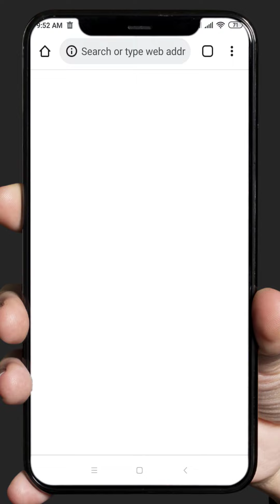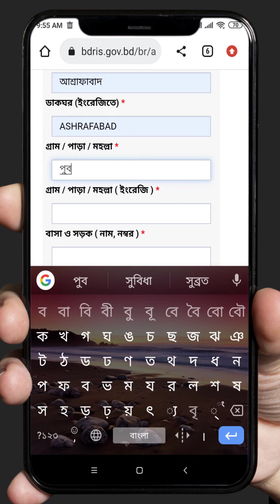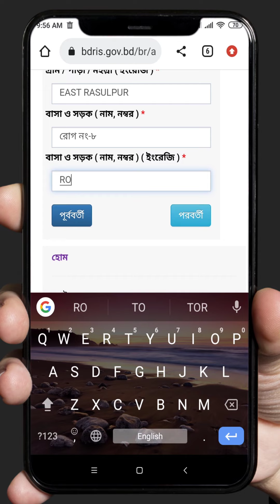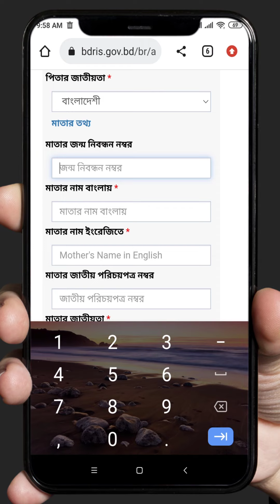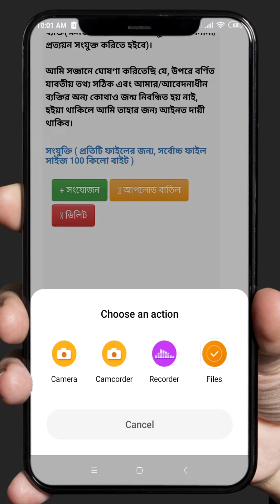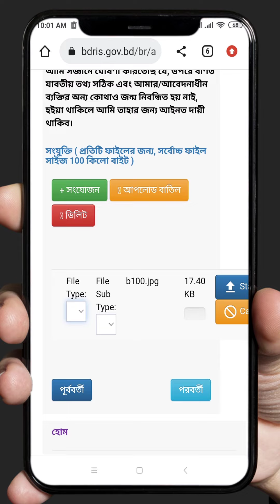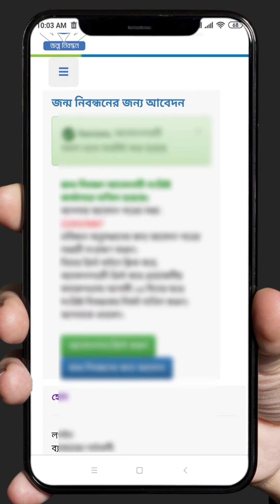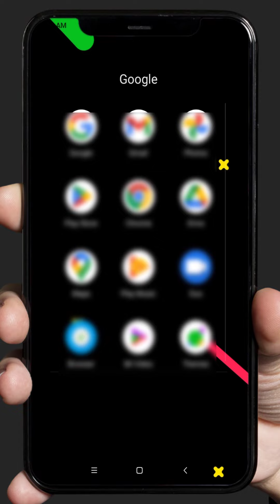বড়দের এবং বাচ্চাদের জন্মনিবন্ধন করুন খুব সহজে jonmo nibondhon abedon জন্মনিবন্ধন আবেদন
জন্ম নিবন্ধন কিভাবে করতে হয়?
 শিশুর বা কোন ব্যক্তির জন্ম নিবন্ধন করার জন্য প্রথমে অনলাইনে আবেদন করতে হবে। তারপর প্রয়োজনীয় কাগজপত্রের ফটোকপি ও অনলাইন আবেদনের প্রিন্ট কপি নিয়ে সংশ্লিষ্ট সিটি কর্পোরেশন, পৌরসভা বা ইউনিয়ন পরিষদ অফিসে জমা দিতে হবে।

How to register birth?
To register the birth of a child or a person, first apply online. Then photocopies of required documents and print copies of online application should be submitted to the concerned city corporation, municipality or union parishad office.